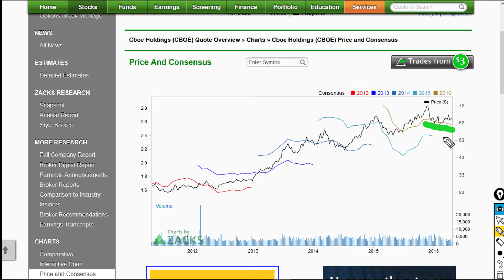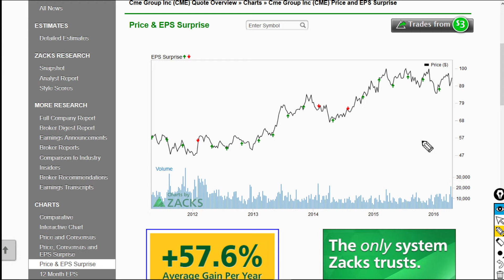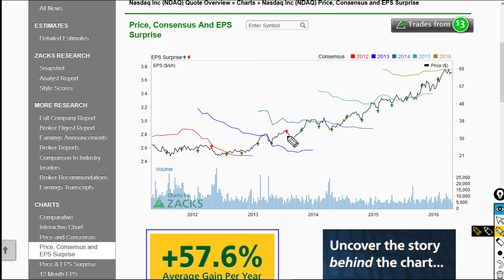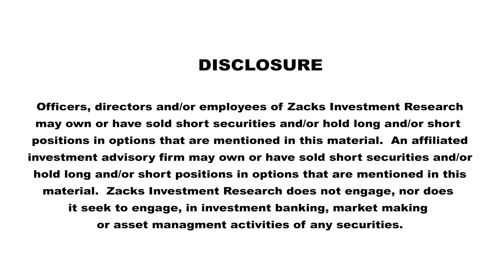Financial Stocks: 3 to Watch for Earnings (CME, CBOE, NDAQ)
With big bank stocks out of the way, the exchanges are up next for earnings in the financial sector. And thanks to some recent volatility, expectations are a bit higher but can these companies deliver? We take a look in this short earnings preview video.